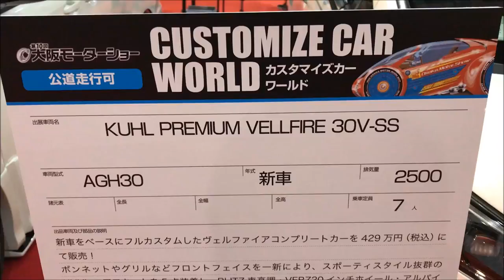【第10回 大阪モーターショー 2017】トヨタ ヴェルファイア（VELLFIRE）30V SS（KUHL PREMIUM）の紹介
トヨタ ヴェルファイア（VELLFIRE）30V SS（KUHL PREMIUM）の紹介です。